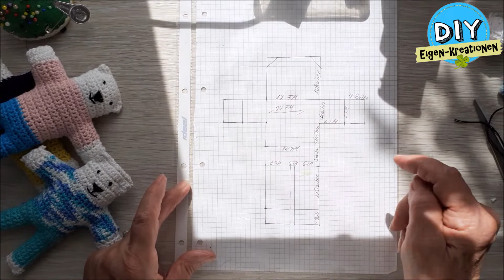Teddybär für Babys häkeln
Kleine Häkelbären, Teddybären als kleines Mitbringsel für Babys.
Eure Elfi

Beste Auswahl für Material: